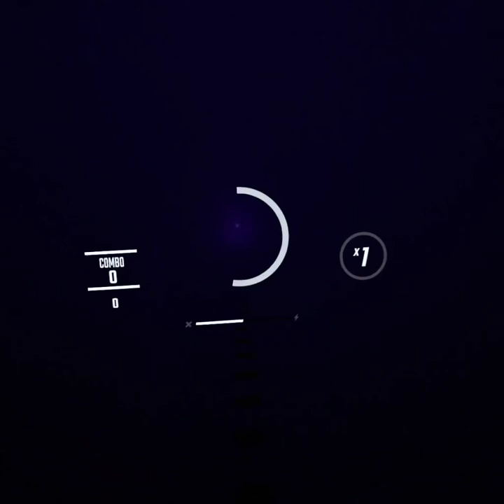Just a bit of Beat Saber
I realized there was a record function on my VR… so I made this video! Not the best attempt, but always a blast to play!